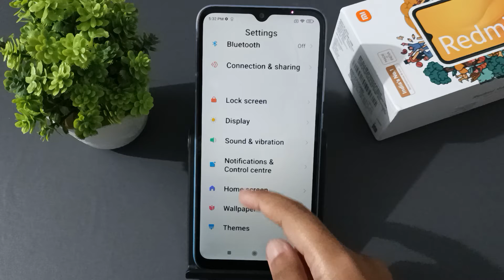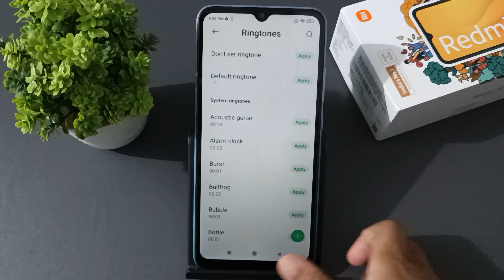how to remove ringtone redmi 9A, redmi remove ringtone setting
remove ringtone
from redmi 8i
how to remove
Q ringtone from
redmi 8a
how to remove
ringtone redmi 9i
how to remove
Q ringtone from redmi 9a
how to remove
a ringtone from wynk
music
how to remove
ringtone from redmi phone
how to remove
ringtone from redmi 6A
how to remove
ringtone from
redmi